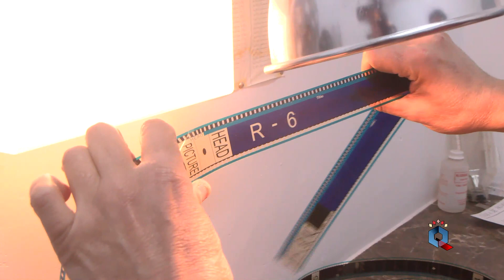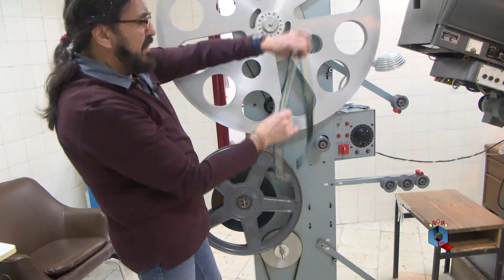'Martes de cine en 35 mm'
Los dos proyectores de cine de 35 milímetros del Teatro Municipal Quijano funcionan como el primer día y se volverá a comprobar los tres primeros martes de abril. El área de imagen y sonido de la concejalía de Juventud del Ayuntamiento de Ciudad Real, en colaboración con la concejalía de Cultura, programa un año más el ciclo ‘Martes de cine en 35 mm.’ y lo hace con tres interesantes títulos: ‘Habemus Papam’, una comedia dramática rodada en 2011 por Nanni Moretti (2), ‘Nebraska’, drama dirigido en 2013 por Alexander Payne (9), para finalizar con ‘La vida de Adèle’, drama romántico del director Abdellatif Kechiche (16).